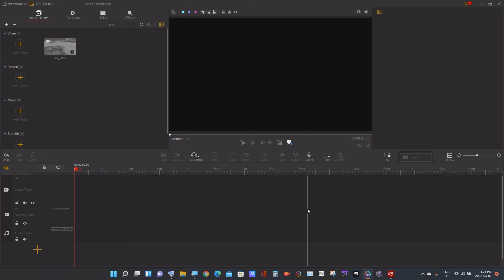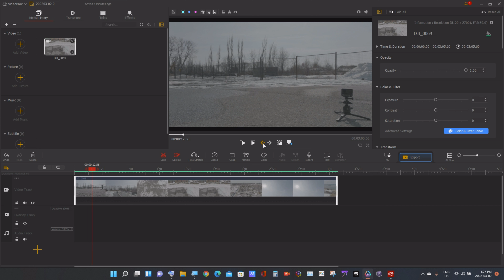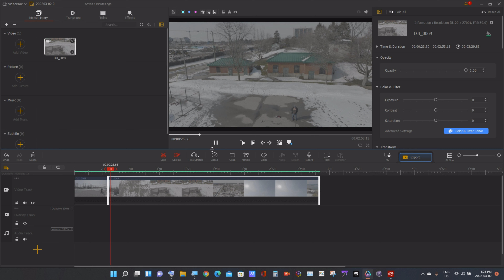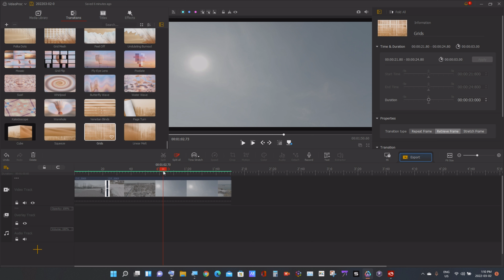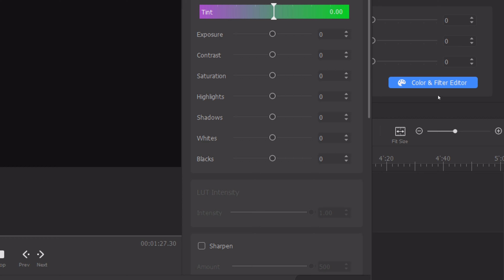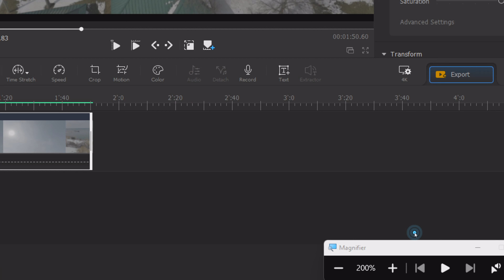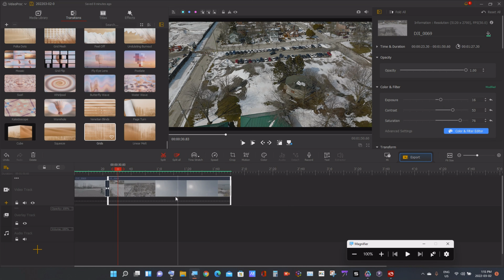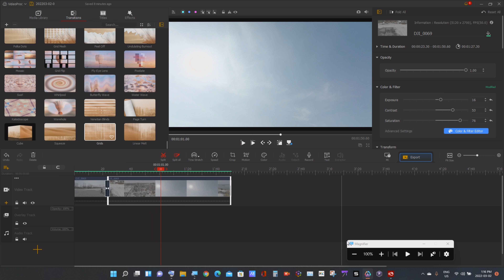DJI MAVIC 3 Colour my D LOG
Here is a little demo of my colouring D-LOG edit